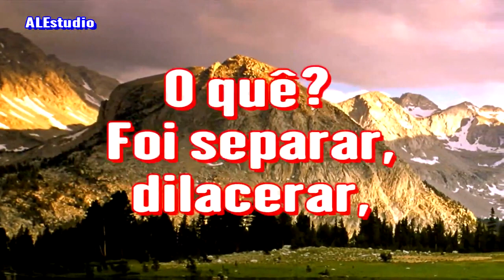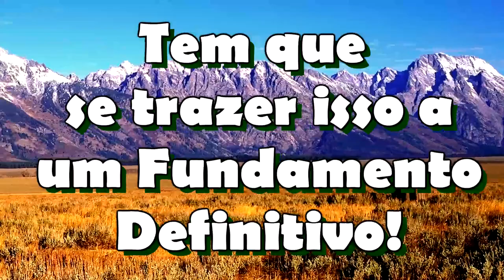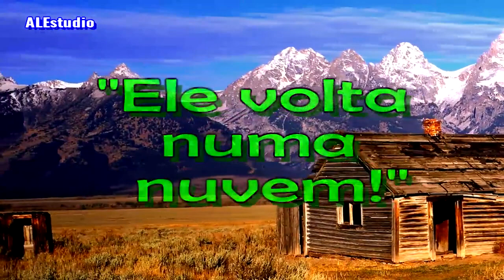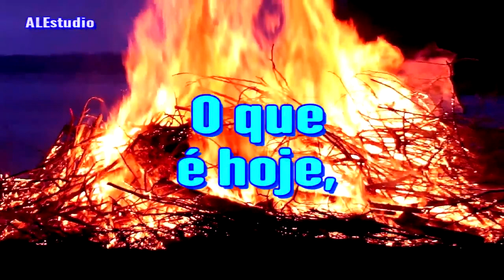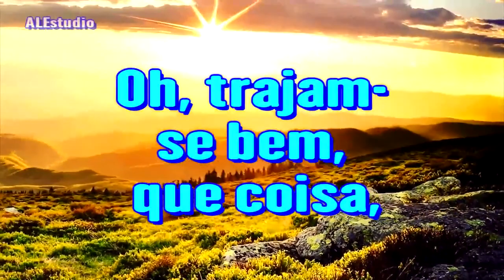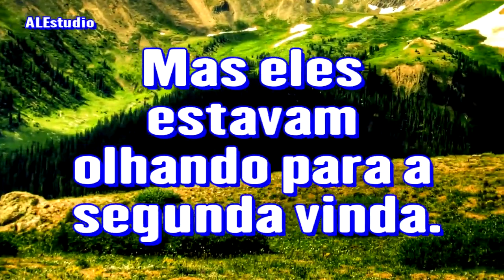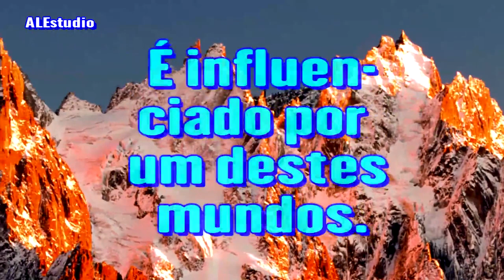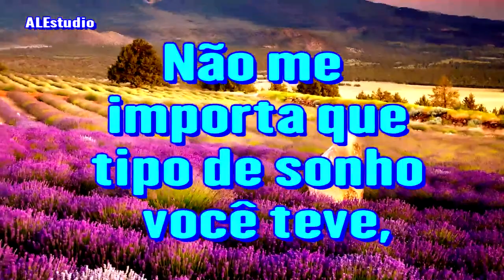Por que Ainda Não Temos Fé de Arrebatamento_ - Ir. Branham